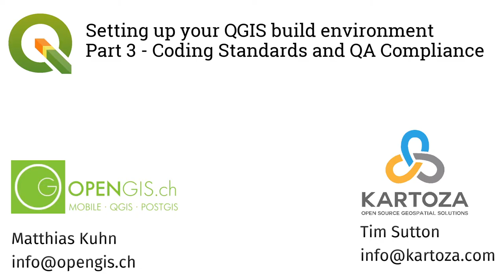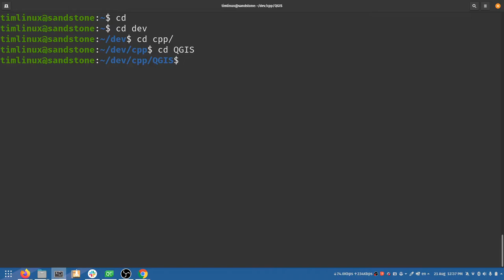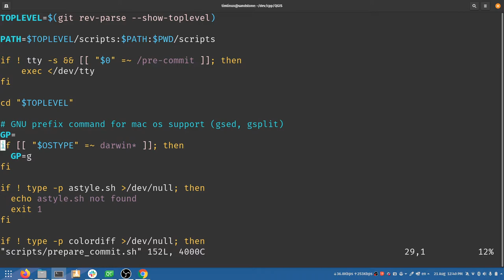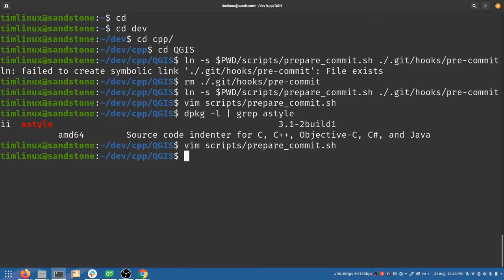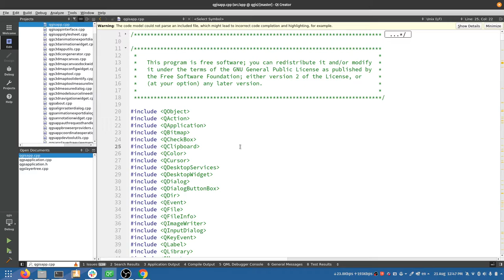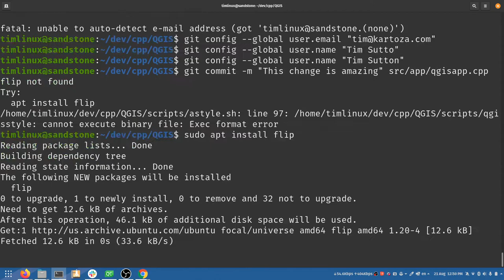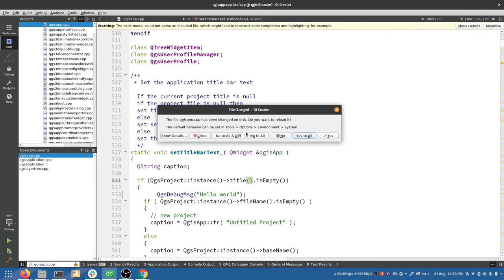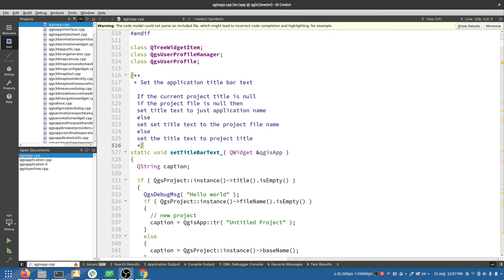QGIS Road to Nerdvana Episode 3: QGIS QA using astyle and pre-commit hooks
If the catchy title doesn't bring the crowds flocking, I don't know what will! In this episode I am joined by world renowned QGIS developer, Matthias Kuhn, who walks me through the setup process for using 'astyle precommit hooks' - basically clever tools that will make sure your code looks smart and neat automatically so that nobody rejects it for not being standards compliant when you make a pull request.

Here are the commands I used during the screencast:

sudo apt install python3-autopep8
sudo apt install flip